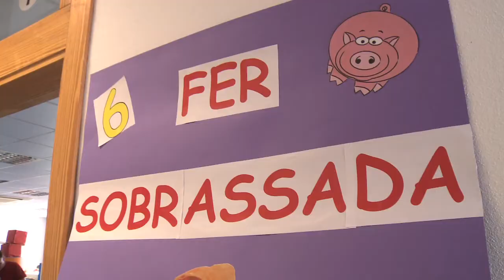olimpiada pagesa l´Urguell 2013